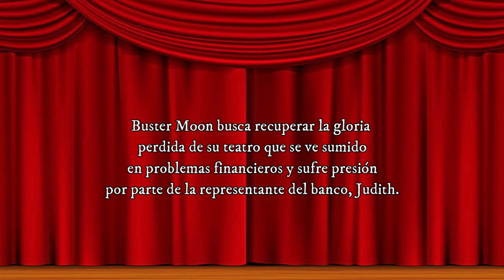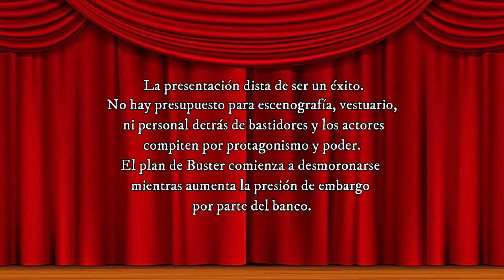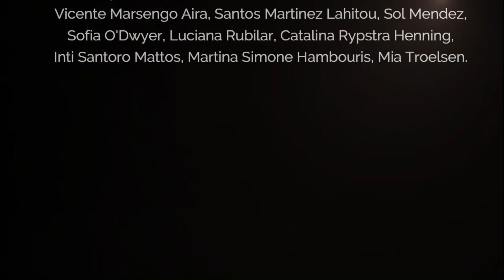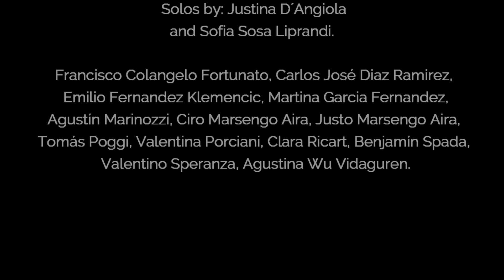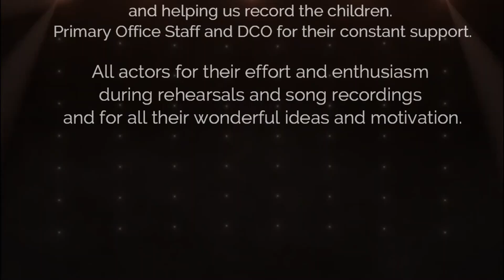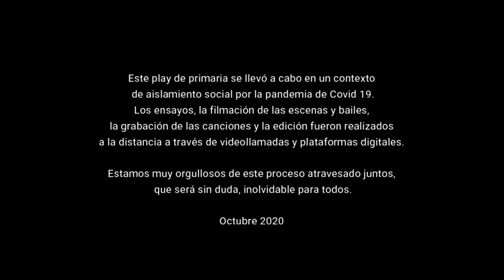Primary Play: Behind the Screen - Cast 1